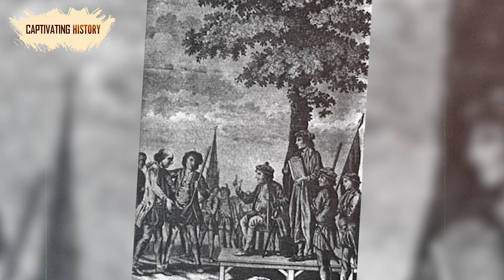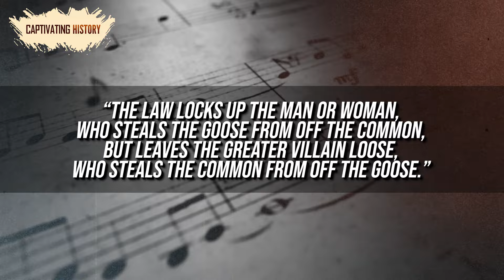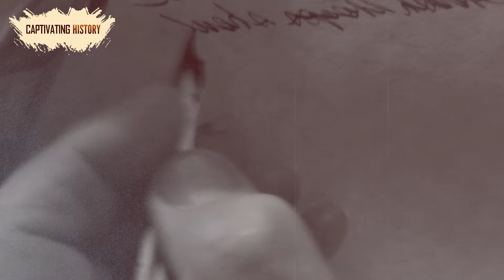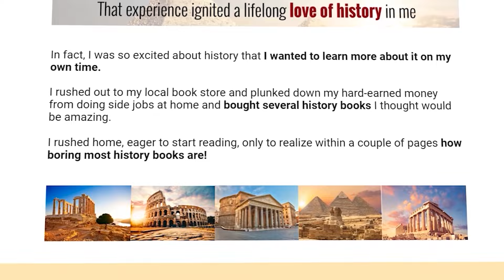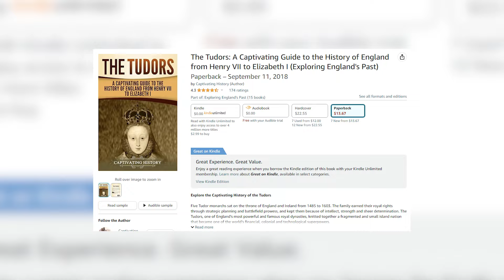Top Five Worst Rebellions Under the Tudor Regime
Five Tudor monarchs sat on the throne of England and Ireland from 1485 to 1603. The family earned their royal rights through strategic planning and battlefield prowess, and kept them because of intellect, strength and sheer determination. The Tudors, one of England’s most powerful and famous royal dynasties, knitted together a fragmented and small island nation that became one of the world’s financial, colonial and technological superpowers.